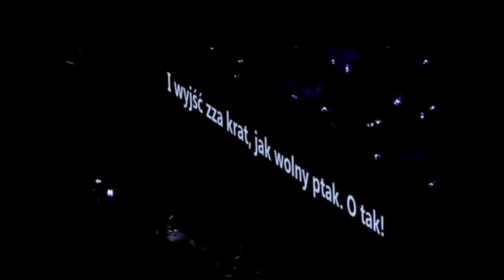这可能是全网最震撼的#周深 演唱会大合唱！这个山顶视角也太壮观了！爱豆星日常